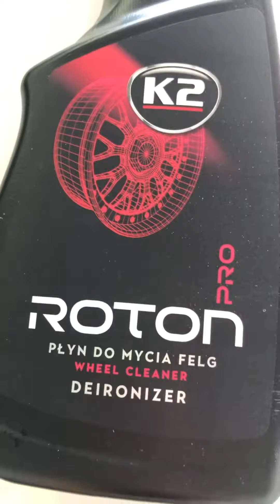Как легко отмыть диски?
Реально удивил эффект!